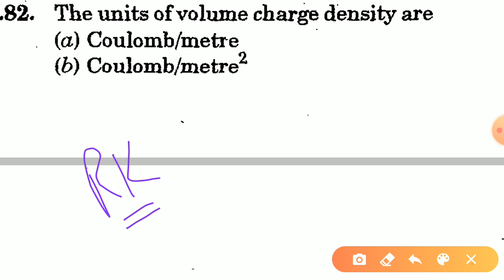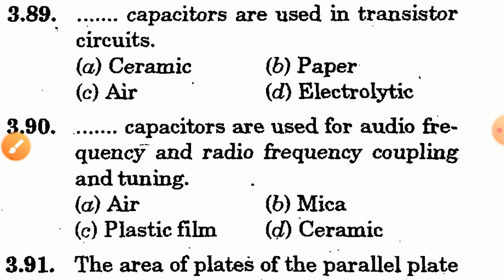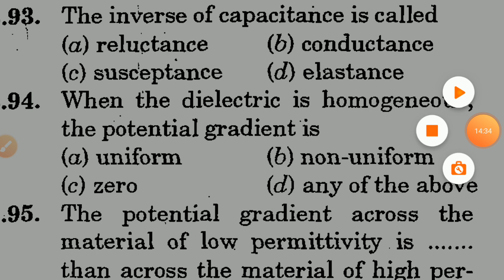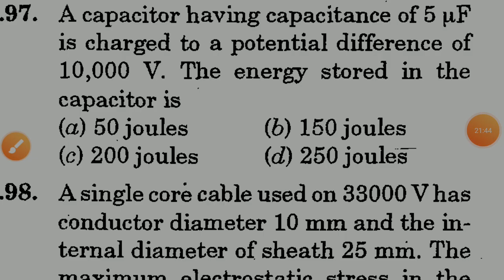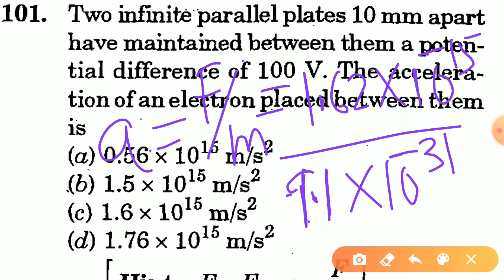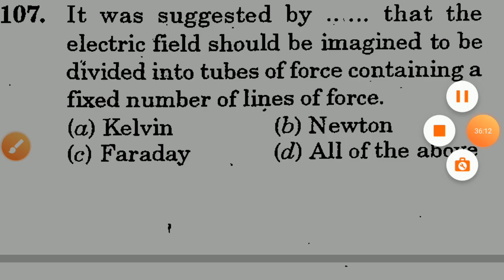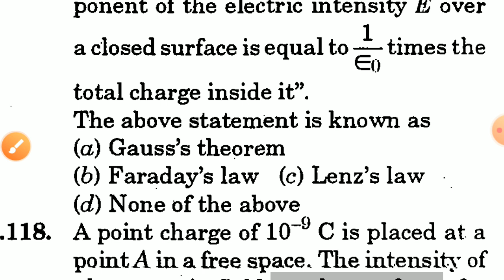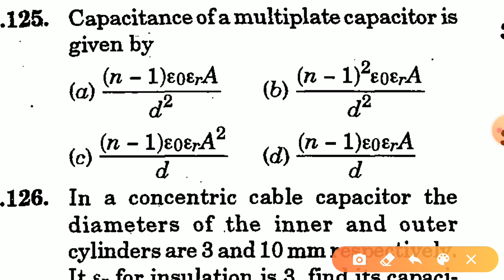RK Rajput /Electrostatics & Capacitance /Part-3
Competitive exam academy